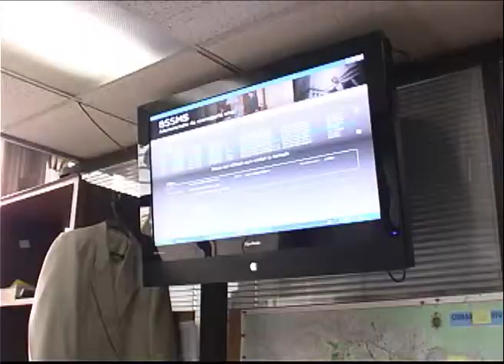VO Versión Original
Hoy promocionamos a la productora de televisión VO Versión Original, empresa a cargo de la comunicadora Tamara Maldonado cuya misión es asesorar a los clientes en la planificación de estrategias comunicacionales en los procesos de mercadeo, información y campañas publicitarias mediante propuestas novedosas, creativas, efectivas y oportunas que sin duda serán la mejor solución a sus necesidades. El equipo de trabajo de VO Versión Original lo conforman profesionales titulados con gran experiencia en diferentes áreas de la comunicación.